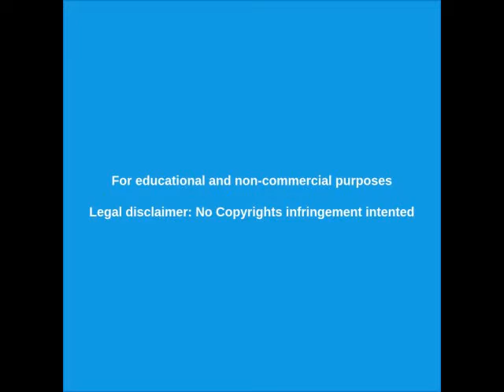MERCENARIOS YANQUIS INTENTAN GOLPE DE ESTADO EN VENEZUELA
Dos intentos de GOLPE de ESTADO en VENEZUELA en los últimos días.  Ambos organizados y financiados por EL TÍO SAM.